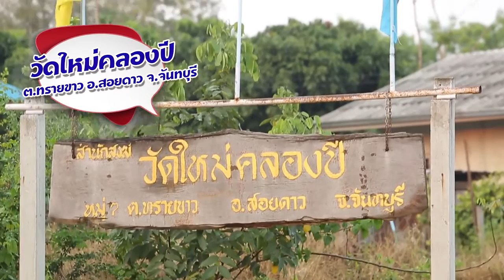ตี๊ด...เดียว เที่ยว ทั่วไทย จันทบุรี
สวัสดีค่ะ วันนี้เราจะพาสมาชิกอีซูซุทุกคนไปเที่ยวจั­งหวัดจันทบุรีกันค่ะ จังหวัดจันทบุรีมีต้นไม้มหัศจรรย์ อยู่ด้วยค่ะ
นั่นคือต้นโพธิ์สีชมพูนั่นเอง โดยต้นโพธิ์ต้นนี้ถูกค้นพบที่ วัดคลองปี (ต.ทรายขาว อ.สอยดาว จ.จันทบุรี) ลักษณะใบโพธิ์มีสีชมพูทั้งต้นแตกต่างจากต้­นโพธิ์ทั่วไปมีความสวยงามมากๆค่ะ ได้ชมความงามเพียงแค่นี้ยังไม่พอค่ะ เราจะพาท่านไปชมไปชิวธรรมชาติกันต่อที่ หาดเจ้าหลาว อ.ท่าใหม่ จ.จันทบุรี เป็นหาดที่ทรายสีนวล ยาวเหยียดสุดสายตา และใครที่กำลังมองหาที่พักต้องที่นี่เลยค่­ะ ดิไอริส รีสอร์ท ต.ตะกาดเง้า อ.ท่าใหม่ จ.จันทบุรี ที่นี่คือบ้านพักเรียบหรูมีสไตล์ เหมาะแก่การใช้เวลาว่างในวันหยุดเพื่อพักผ­่อนอย่างที่สุดค่ะ สำหรับวันนี้ขอตัวไปพักผ่อนก่อนนะคะ สวัสดีค่ะ บ๊าย บาย

(ขอขอบคุณ VDO จาก Tri Petch Isuzu Sales)

บริษัท ประชากิจมอเตอร์เซลส์ จำกัด (อีซูซุ จันทบุรี)
โทร. 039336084 ถึง 90
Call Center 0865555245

บริษัท ประชากิจมอเตอร์เซลส์ จำกัด "เราคือบริษัทรถยนต์ที่ซื่อสัตย์และร­ับผิดชอบที่สุด"